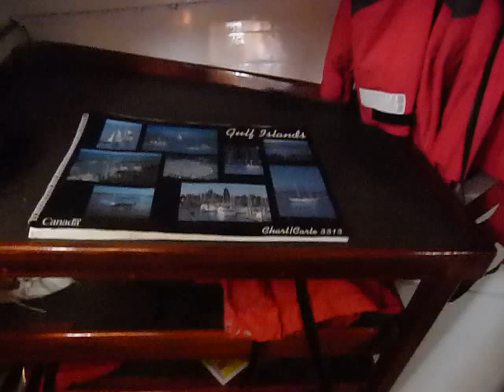"Petrel" - Forward Stateroom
In keeping with her Finn Boat heritage as a double end troller plying the Pacific waters from Oregon to Alaska and in the tradition of Baltic workboats, 'Petrel's' forward cabin features two custom upholstered bunks set in a light and airy cabin with brightly painted beamed overhead lit with deck prisms.  A snug refuge just steps from the pilothouse, yet private and secure underway.